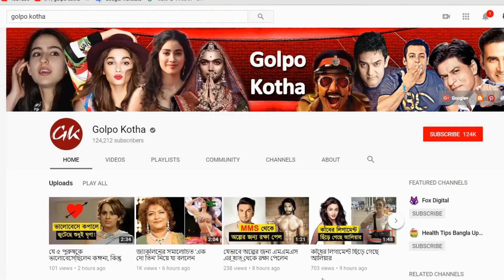স্লেজিং নিয়ে একি বললেন কোহলি?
কথার যুদ্ধ প্রসঙ্গে তিনি বলেন, আমি এই ধরনের যুদ্ধে জড়াতে চাই না। নিজের যোগ্যতার ওপর আমার পূর্ণ আস্থা আছে। যখন বয়স কম ছিল, কথার যুদ্ধে জড়াতাম। এখন ব্যাপারগুলো অপরিণতের মতো লাগে। ক্যাপ্টেন হিসেবে নিজের দল ছাড়া এখন আর অন্য কিছু নিয়ে ভাবার সময় নেই।